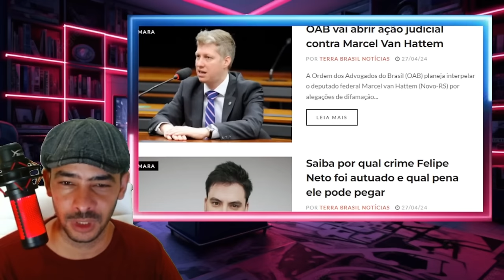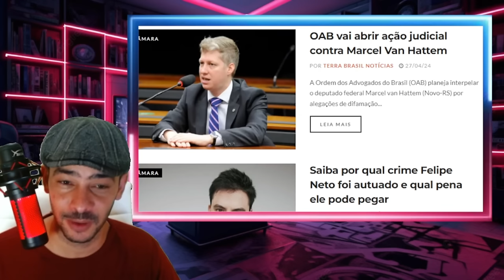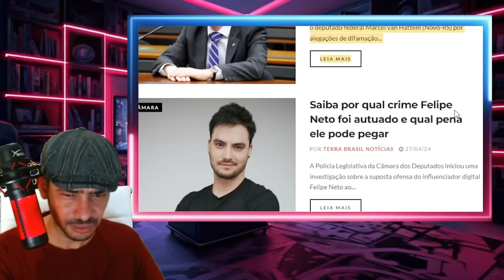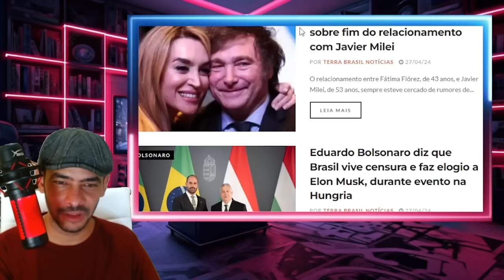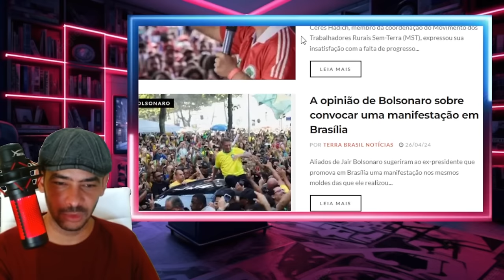FEDEU AGORA LA BRASILIA PEGANDO FOGO COM INFORMAÇÃO DO SUPREMO VASADA